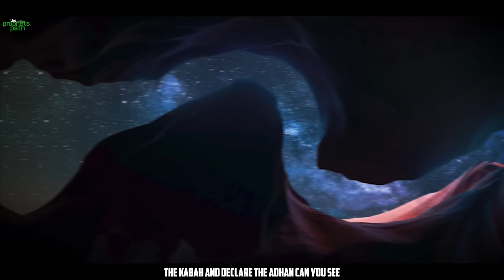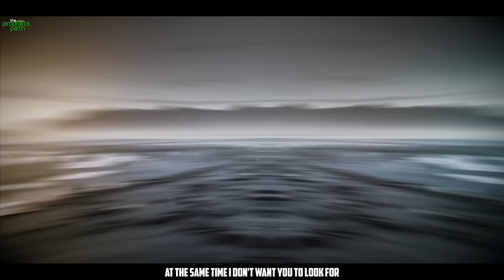WHEN YOUR LIFE GETS REALLY HARD, ALLAH WILL DO THIS FOR YOU